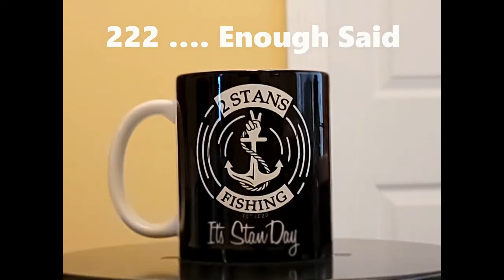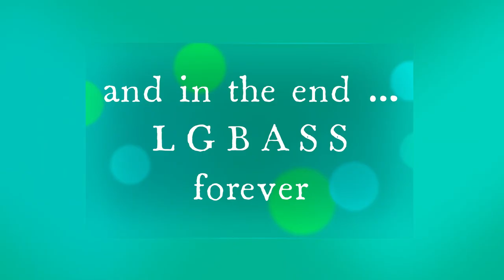Coffee time! My first try at video editing!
Yeah, I collect coffee mugs --- obsessively! But I'm learning to use the video editor so I thought I'd do a shout out to the community.